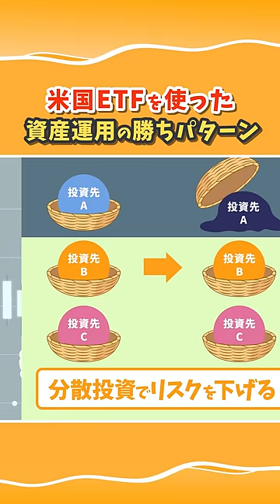【初心者向け】米国ETFを使った資産運用の勝ちパターン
▼第75回 【全自動】米国ETFをコツコツと定期買付する4つのメリットと具体的方法【資産運用の勝ちパターンの１つ】【株式投資編】